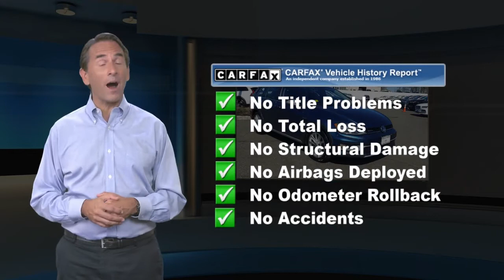Used 2017 Volkswagen Golf Alltrack S, Edison, NJ 626A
Open Road Volvo

842 US Route 1 N

GREAT MILES 49,521! S trim. JUST REPRICED FROM $18,579, FUEL EFFICIENT 30 MPG Hwy/22 MPG City! Heated Seats, Back-Up Camera, Satellite Radio, Aluminum Wheels, Turbo Charged Engine, All Wheel Drive, Non-Smoker vehicle.KEY FEATURES INCLUDEAll Wheel Drive, Heated Driver Seat, Back-Up Camera, Turbocharged, Satellite RadioEXPERTS ARE SAYINGEdmunds.com explains "The Alltrack model's 30.4 cubic feet of standard cargo space seats is SUV-grade stuff, as is the 66.5-cube maximum when you fold the rear seatbacks down. Those seatbacks conveniently flip forward via release handles on either side of the cargo area. ".A GREAT TIME TO BUYReduced from $18,579.Fuel economy calculations based on original manufacturer data for trim engine configuration. Please confirm the accuracy of the included equipment by calling us prior to purchase.

[RLVID:2395:e7cc66ce4d8cfb4b:c813066aa31baebc:1]